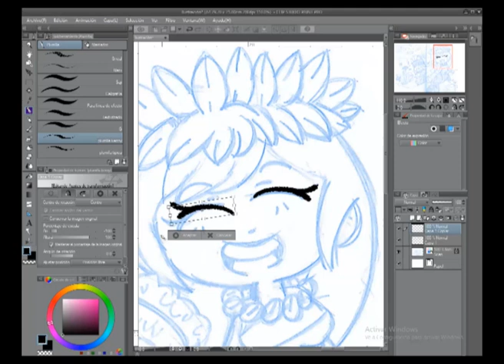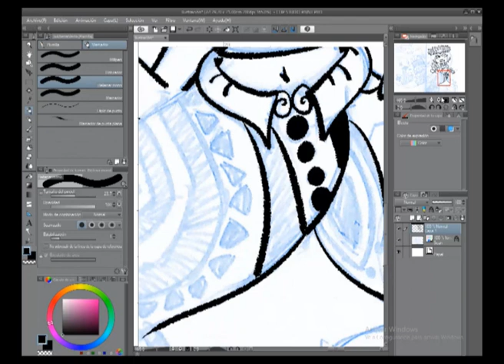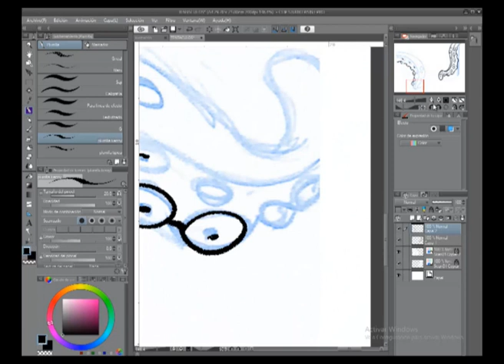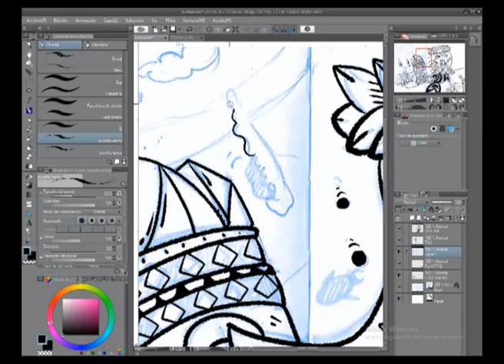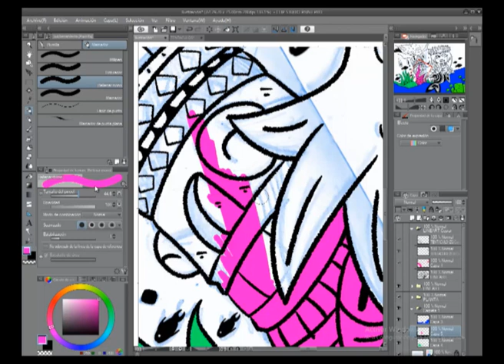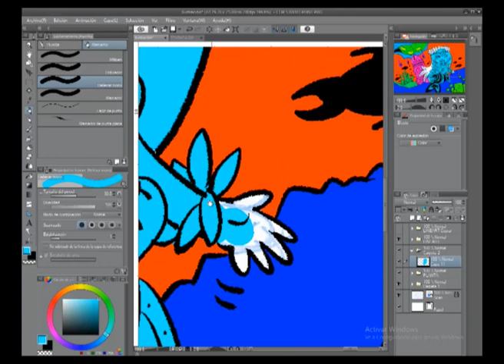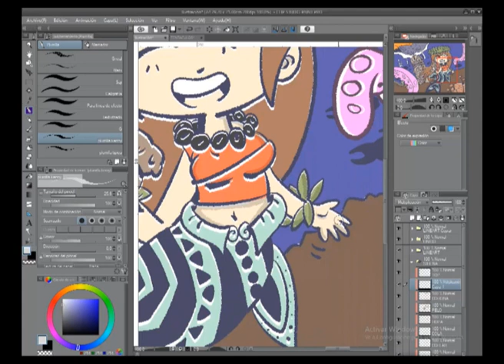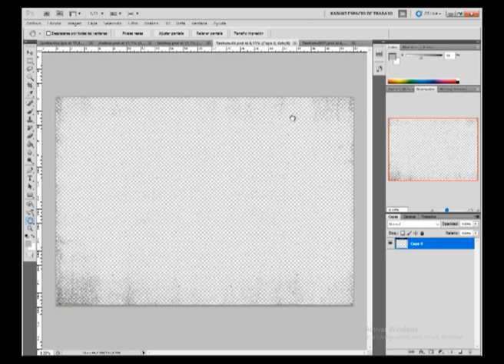🐟MERMAY 2024🐟🌞HULA 🌞 🎨SPEED PAINTING 🐡 CLIP STUDIO PAINT📎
¿CUANTO...
tiempo se requiere para hacer un SPEED PAINTING en CLIP STUDIO PAINT? si BIEN es cierto que todo se ve como se mueve muy rápido o incluso a SALTOS es mas por la edición en video que por el propio proceso. A VECES el tiempo  de trabajo es muy extenso, como en el MERMAY de hoy, y entonces resulta que en el video parece mas un STOP MOTION que un SPEED PAINTING.
NO TODAS las ilustraciones son igual de sencillas.

GRACIAS!! GRACIAS!! GRACIAS!! por ver este video, como siempre. Eternamente agradecido!!